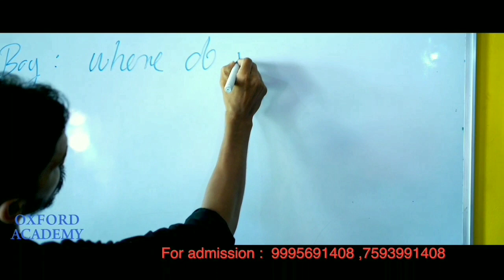Hindi song by Haya fathima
This is a beautiful hindi song by a malayali girl of 7 years old Haya fathima.